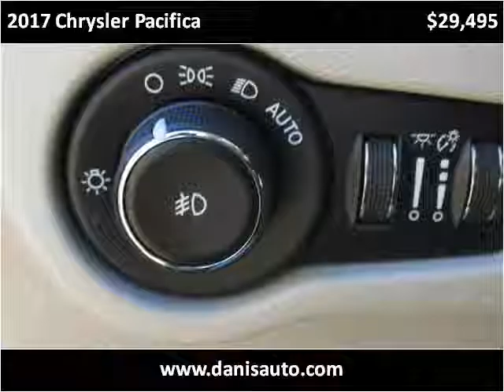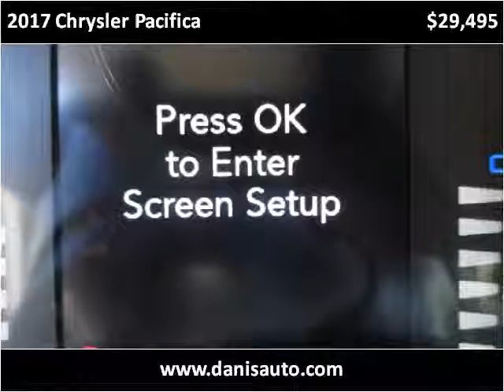2017 Chrysler Pacifica Used Cars Philadelphia PA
This 2017 Chrysler Pacifica is available from Danis Auto.